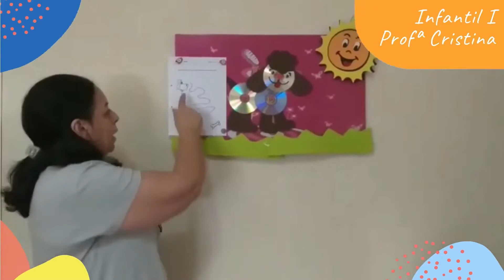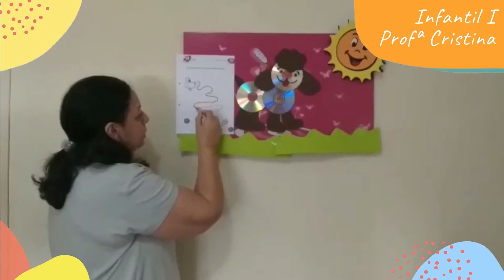Infantil I - Aula 4 - Semana 10 - Profª Cristina